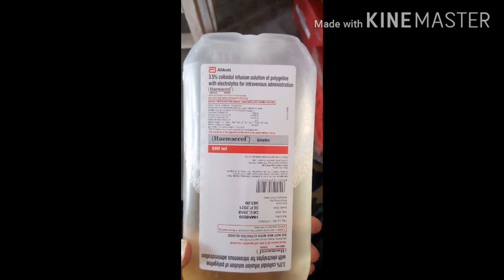Haemaccel, Full Information In Hindi and Side Effects